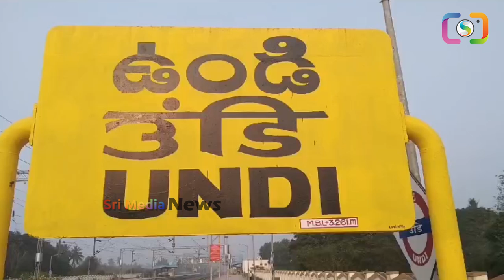జనసేనలోకి 250మంది వైసీపీ నేతలు | Ysrcp Leaders Joins In Jansena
WATCH : జనసేనలోకి 250మంది వైసీపీ నేతలు | Ysrcp Leaders Joins In Jansena